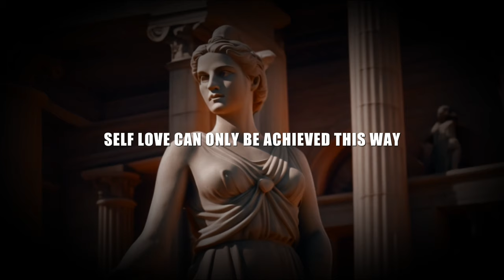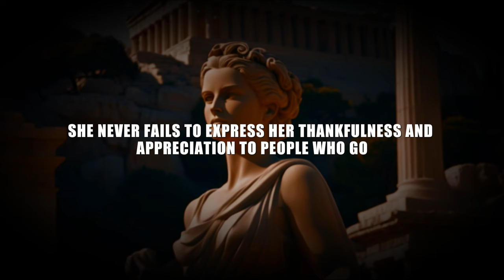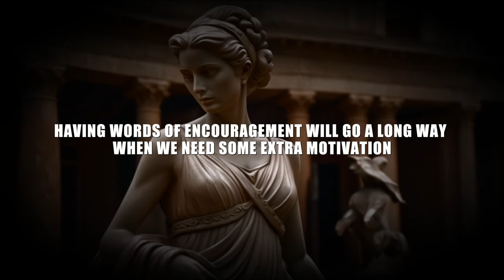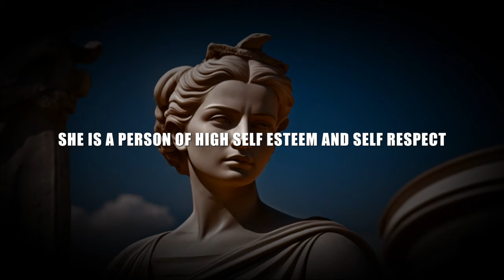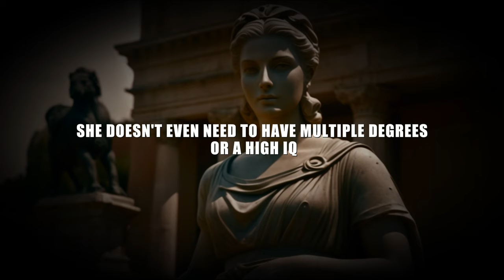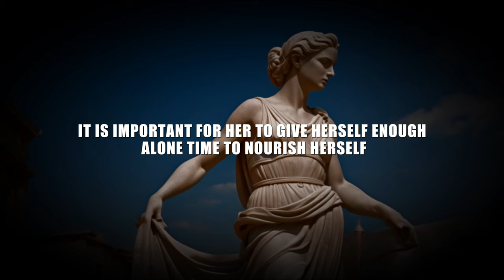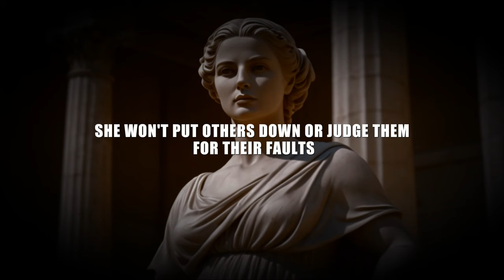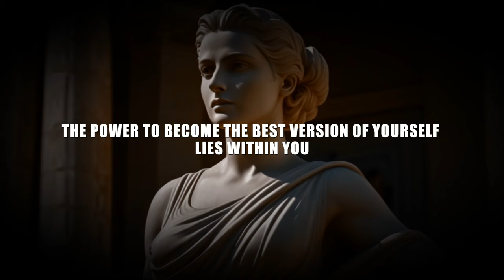Discover The 20 Unique Qualities Of Sigma Females That Set Them Apart From The Rest!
20 Reasons Why SIGMA FEMALE Stand Out From the Other Women | SIGMA FEMALE STOICISM

Are you ready to unlock the power of Sigma Female Stoicism? In this video, we delve into the unique characteristics that set Sigma Women apart, exploring 20 compelling reasons why they stand out in today's world. From their unwavering resilience to their steadfast commitment to personal growth, Sigma Females embody the essence of Stoic philosophy in their everyday lives.

Join us as we explore the intersection of Stoicism and feminine strength, uncovering the motivating principles that drive Sigma Women to excel in all aspects of life. Discover how embracing Stoic practices can empower you to navigate challenges with grace, cultivate inner peace, and achieve your goals with unwavering determination.

Whether you're seeking inspiration, motivation, or a deeper understanding of Stoic philosophy, this video is your guide to embracing the Sigma Female ethos and harnessing the power of Stoicism to lead a fulfilling life.